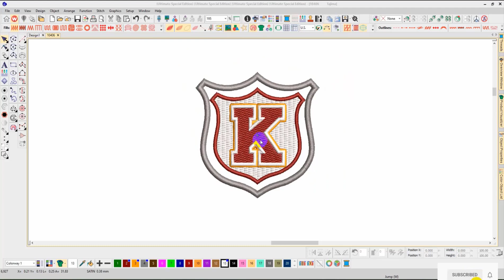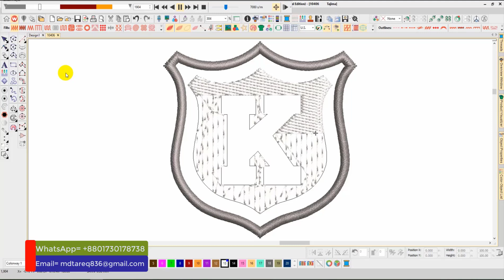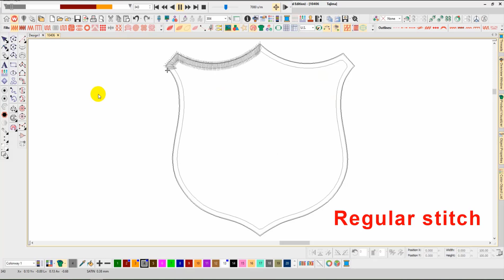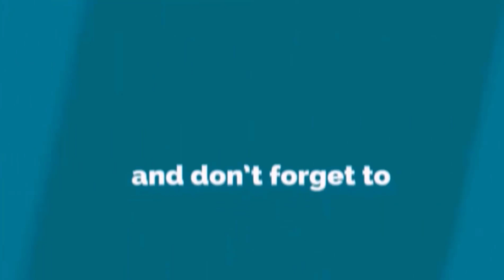K Letter Embroidery logo